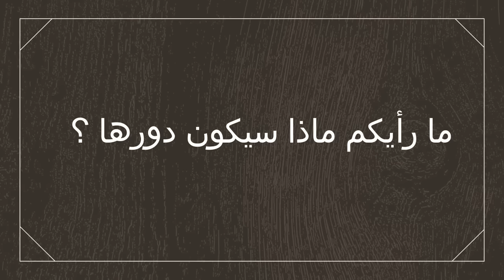ممثلة جديدة تنضم إلى مسلسل إمرأة بدور سيقلب كل الأحداث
هنا تجيدون أخبار المشاهير الأتراك، فيديو كليبات و أهم التصريحات حول الأفلام و مسلسلات
التركية

نجوم أتراك
اخبار الفنانين الاتراك
صور اخبار الفنانين الاتراك
صور وأخبار المسلسلات التركية ونجومها
الممثلين التركيين
اخر اخبار الفنانين الاتراك
مشاهير تركيا